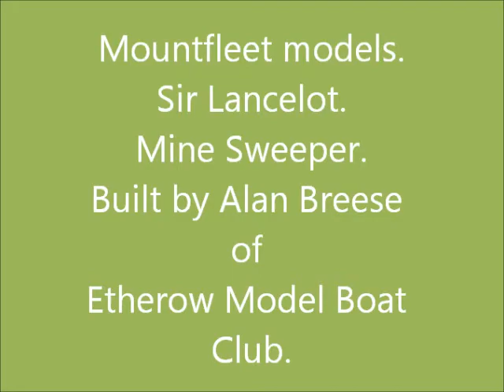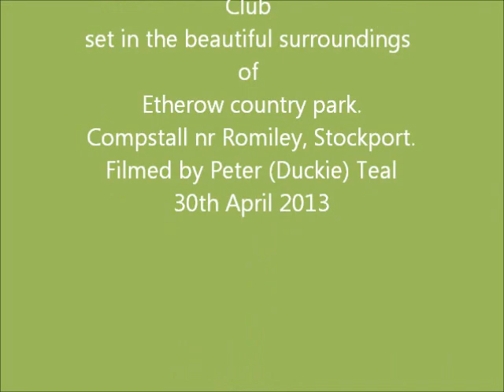Sir Lancelot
Mountfleet Model of the Sir Lancelot, minesweeper.Sailed at Etherow model Boat Club, set in the beautiful Etherow Country Park.
Built by Member Alan Breese, one of our best Naval builders!.